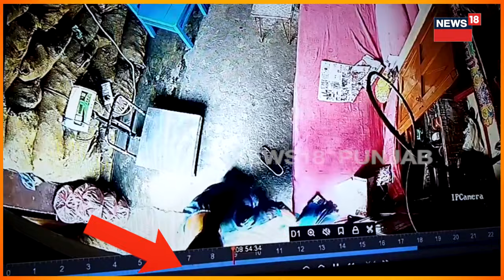Fatehgarh Sahib Snatching News | ਬਜ਼ੁਰਗ ਮਹਿਲਾ ਨੂੰ ਗੱਲਾਂ 'ਚ ਉਲਝਾ ਕੇ ਲੁੱਟੀ ਸੋਨੇ ਦੀ ਚੈਨ | Latest | N18V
News 18 Punjab is an exclusive news channel on YouTube which streams news related to Punjab, Nation and the World. Along with the news, the channel also has debates on contemporary topics and shows on special series which are interesting and informative. n18oc_fatehgarhsahib